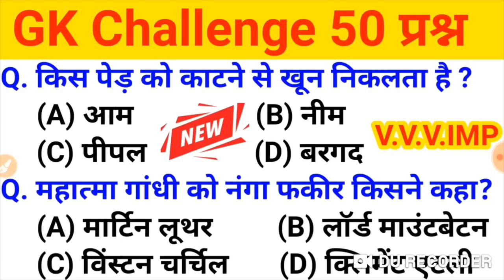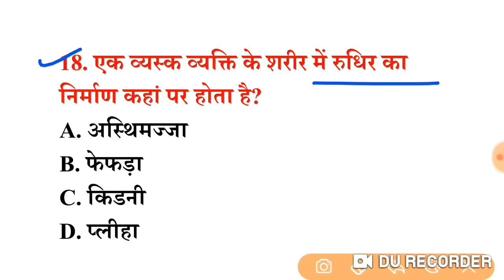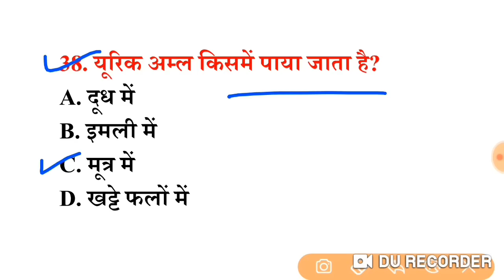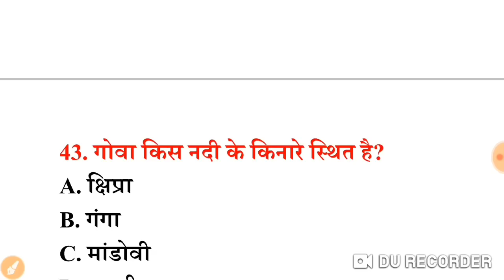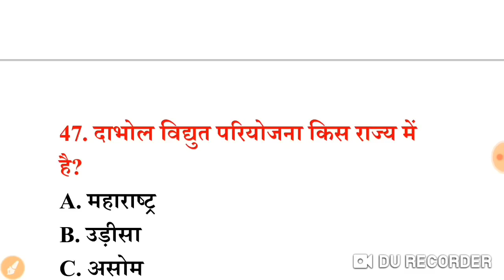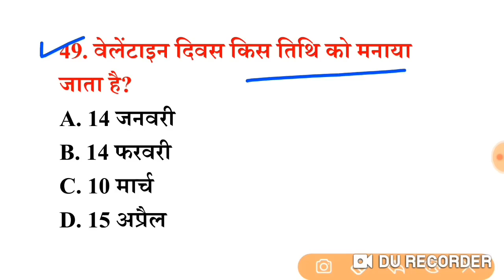सामान्य ज्ञान प्रैक्टिस सेट (23) 50+ महत्वपूर्ण प्रश्नों का Online Test | For RRB, GROUP-D, SSC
Railway Group-d 2021-22 Exam | Static GK top 50 MCQ Quiz (TCS द्वारा पूछे गये सवाल)
Science/ विज्ञान || RRB GROUP-D || SCIENCE LIVE CLASS || SCIENCE GK | SSC MTS, CHSL, UPSI